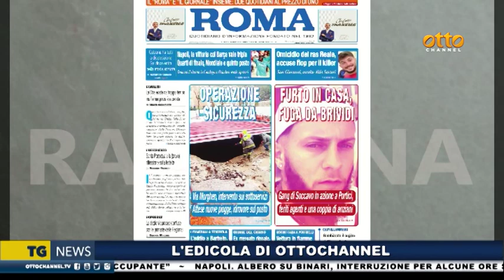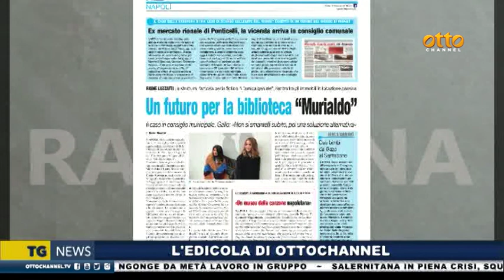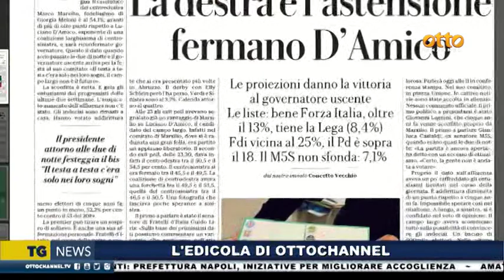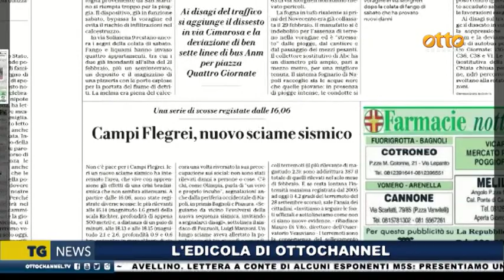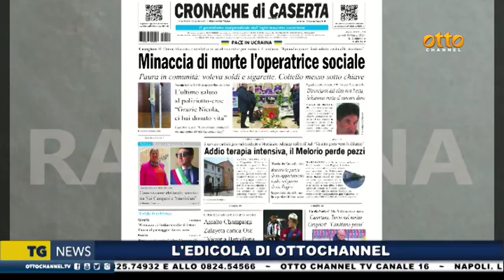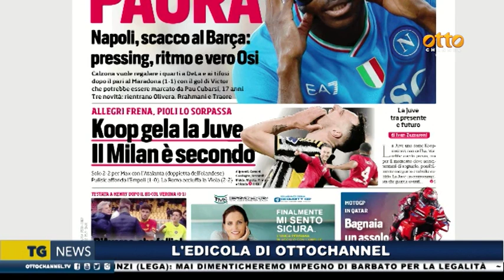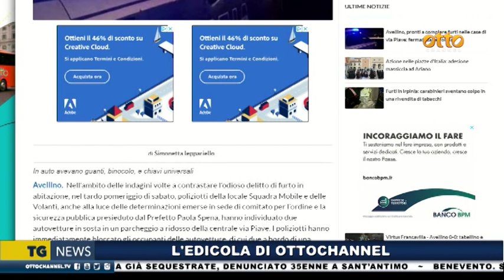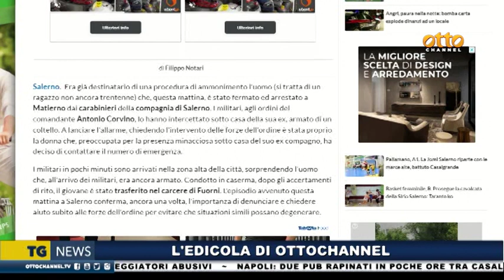Rassegna stampa 11 marzo 2024